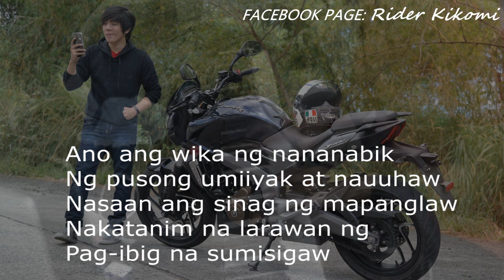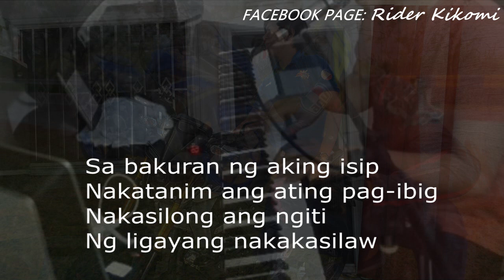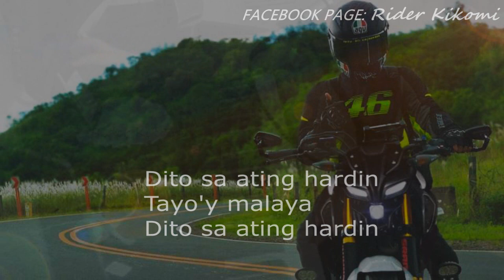Hardin - Jericho Rosales Piano version (Cover) Rider Kikomi | Lyrics | Opm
Piano version HARDIN - JERICHO ROSALES Halik OST (COVER) by Rider Kikomi

Ano ang wika ng nananabik
Ng pusong umiiyak at nauuhaw
Nasaan ang sinag ng mapanglaw
Nakatanim larawan ng Pag-ibig na sumisigaw

Sa bakuran ng aking isip
Nakatanim ang Ating Pag-Ibig
Nakasilong ang ngiti
Ng Ligayang nakakasilaw

Hindi makalipad at basa ng ulan
Ang pagtingin sayo’y nasa likod ng buwan
Sa ating hardin Kung saan tayo’y
Malayang Malayang sumayaw
At sambitin ang pagtingin
Dito sa ating hardin
Tayo’y Malaya

Nakasilong ang ngiti
Ng Ligayang nakakasilaw

Malayang Malayang sumayaw
Tayo’y Malaya
Ditto sa ating hardin
Kung saan ika’y Malaya
Malaya kong yayakapin

Ika’y malayang mamahalin
Sana’y makalipad
Kahit basa ng ulan
Ang pagtingin sayo’y
Nasa likod ng buwan….
Jericho Rosales - Hardin | From "Halik" (Official Lyric Video)

Multi-hyphenate Jericho Rosales performs his signature hit titled "Pusong Ligaw" live on the Wish 107.5 Bus! The track, which is part of his 2009 album "Change," features heart-on-the-sleeve lyrics professing a love that stands the test of time -- the kind that makes you always yearn for your special someone even after you've already gone separate ways.

Jericho Rosales performs "Pusong Ligaw" LIVE on Wish 107.5 Bus wish